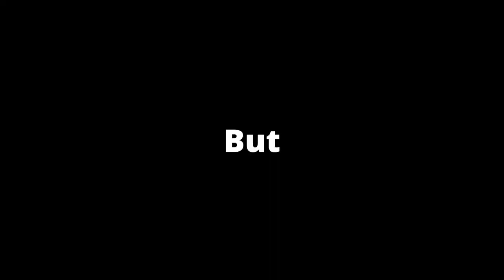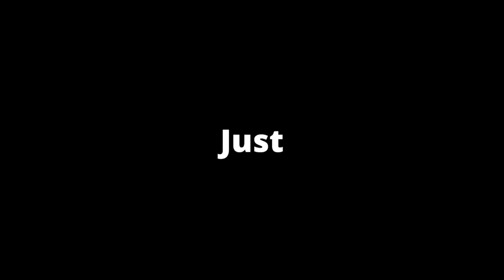What if Azula was the Avatar? (THE MOVIE PT. 1)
An alternate reality where Azula became the Avatar. This is an avatar what if series. I am not trying to change the source material; I am just presenting an alternate history / alternate timeline of the series where Azula became the Avatar. How would the Avatar world be impacted if Azula became the Avatar?  what will azula do? is she going to kill ozai or she going to join him and be the first dark avatar? if she goes against him will she be able to survive and restore the balance? if she teams up with him, what will happen to the Avatar world? Find out in this series!

3:25 - 4:03 Music from Chosen One by Simon Groß

Chapters:
0:00 Introduction
1:04 Set-up
1:53 Azula's Psychology
3:25 Early Life
8:15 The Discovery
13:57 The Aftermath